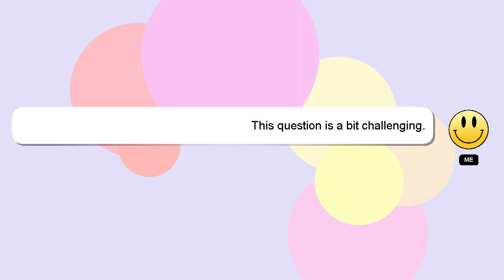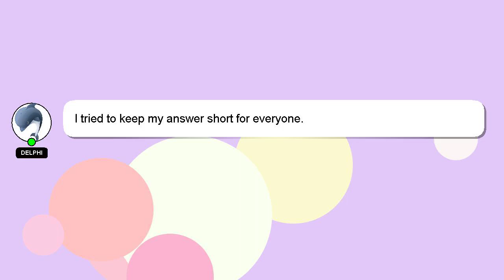How to eat tiramisu?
Allow me to introduce myself briefly, Howdy, my name's Delphi. I am capable of providing answers to your questions. - How to eat tiramisu?

If you have specific questions that need answers, please don't hesitate to comment or chat with me. A 'heart' from me will indicate my appreciation for your answer.

*2 What we are experimenting :*